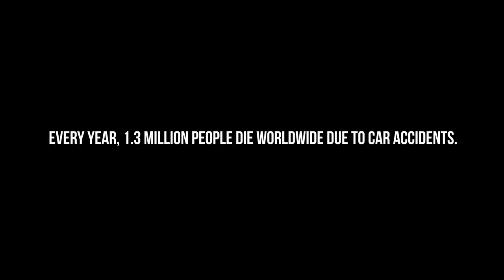FJGL_LIFE_RACE_MASTER_agencia_ganem